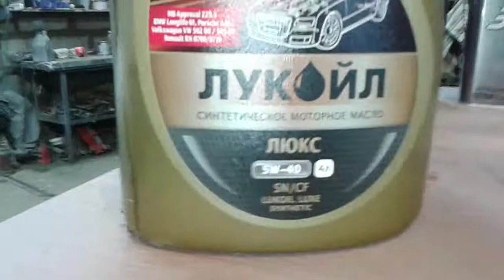Промывка двигателя bmv 640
70000т км пробега первая промывка ."пятиминуткой" motul вторая промывка маслом лукоил